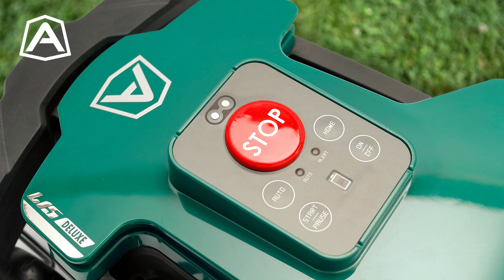Ambrogio Robot L15 Deluxe | Piccolo, grintoso e unico!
Il modello L15 Deluxe: piccolo, leggero, facilmente trasportabile, dal design futuristico e silenzioso è nato per giardini di piccole dimensioni, ma che esigono un taglio d’erba perfetto con un sistema di installazione semplice. Gli efficienti cicli di lavoro permettono la copertura del giardino in modo rapido e puntuale. Inoltre, grazie ai processore di ultima generazione, ai motori brushless, alle batterie al litio-ione e alla lama di 18 cm, Ambrogio L15 Deluxe riesce a gestire fino a 4 aree distinte. Dotato di Bluetooth, il robot si può programmare e gestire anche grazie alla APP Ambrogio Remote. Ambrogio L15 Deluxe è ideale per chi desidera un robot semplice, senza rinunciare all’alta tecnologia racchiusa in soli 42 cm e poco più di 7 kg!